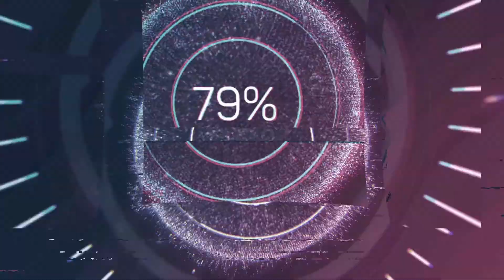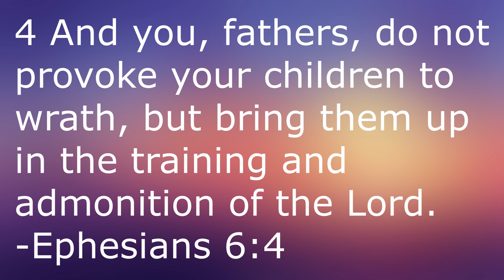Quick Takes: The Taking of Pelham One Two Three (1974)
My quick reaction of the original Pelham One Two Three from the 1970s.

The Taking of Pelham One Two Three:

Directed by
Joseph Sargent

Produced by
Gabriel Katzka
Edgar J. Scherick

Screenplay by
Peter Stone

Based on
by John Godey

Starring
Walter Matthau
Robert Shaw
Martin Balsam
Héctor Elizondo

David Shire

Cinematography
Owen Roizman

Edited by
Gerald B. Greenberg
Robert Q. Lovett

Production
companies
Palomar Pictures
Palladium Productions

Distributed by
United Artists

Running time
104 minutes

Country
United States

Language
English